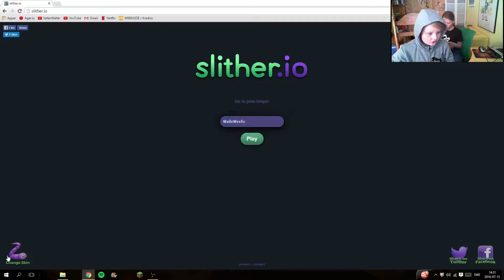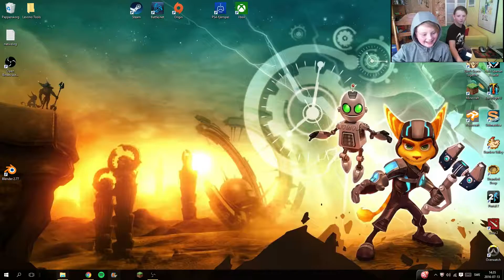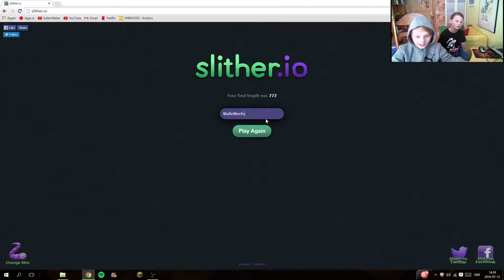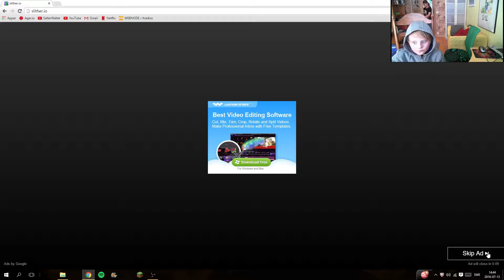Bonusvideo 4 | Agar.io & Slither.io